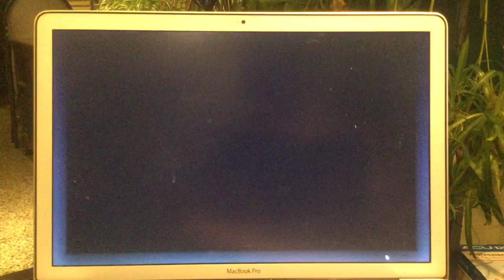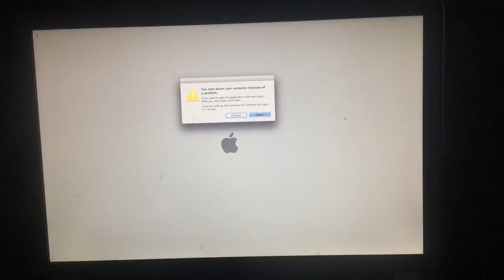jax car wash